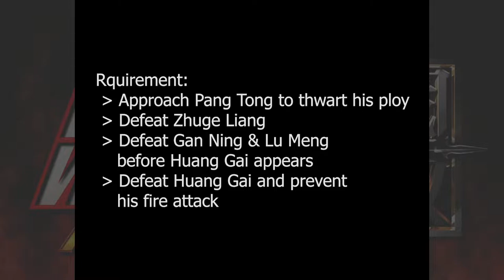Dynasty Warriors 4 Hyper: Level 10 Weapon - Cao Cao (Wei)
Weapon Name: Wrath of Heaven
Difficulty: Hard
Territory: Chi Bi
Stage: Battle of Chi Bi (Cao Cao's Forces)

Prerequisite:
 - Weapon Level 9.

Requirement:
 - Approach Pang Tong to thwart his ploy
 - Beat Zhuge Liang to stop his wind prayer
 - Eliminate Gan Ning & Lu Meng before Huang Gai appears
 - Defeat Huang Gai to prevent his fire attack.

Game Info
Dynasty Warriors 4 Hyper is a single-player and multiplayer third-person hack and slash game developed by Omega Force and published by Koei Tecmo. The game is based on a series of books called Romance of the Three Kingdoms, written by Luo Guanzhong. As the series has progressed, it has strayed further from the actual plot of Romance of the Three Kingdoms but instead has given the user more input on how the storyline progresses. When it was released in Japan as Shin Sangokumusou 3.